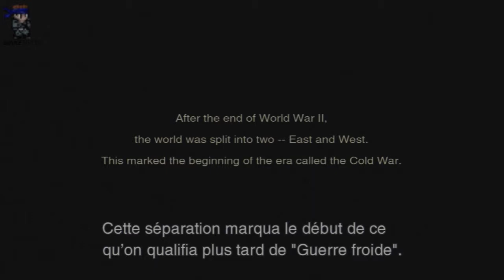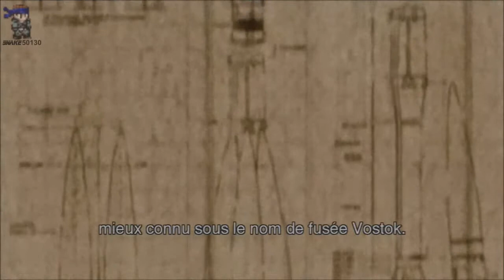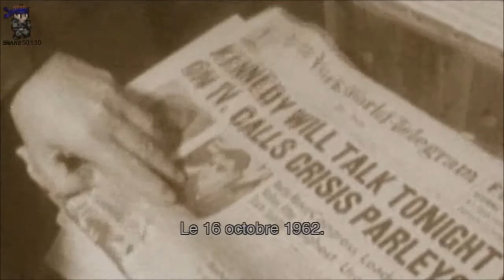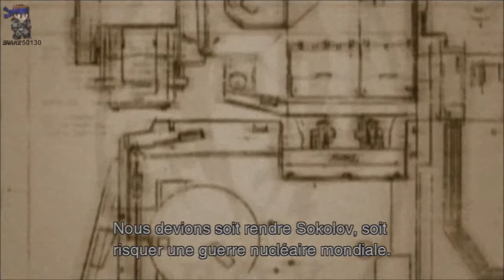Let's play MGS3 : ÉP1 : début de la mission vertueuse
Aujourd'hui on se retrouve pour le premier épisode du let's play sur Metal Gear Solid 3 : Snake Eater HD collection sur PS3. Je revient sur les traces de Big Boss avant que celui-ci ne devienne LE Big Boss, infiltration, combat en pleine jungle et survie nous attendent dans ce let's play. Ha oui ! Et des fails aussi ;-).

Bon visionnage.